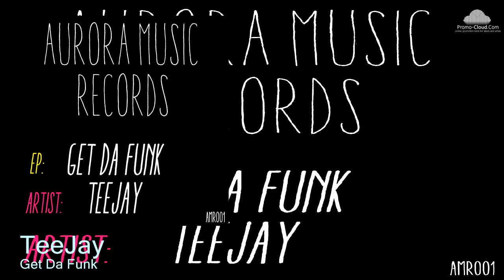TeeJay - Get Da Funk (Original mix)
Proud to present TeeJay,italian talent djvocals for the dancefloor.